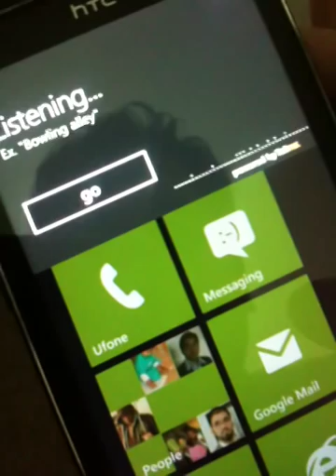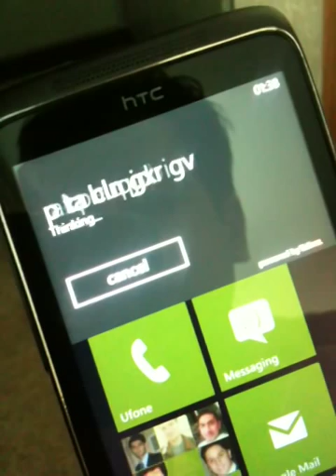HTC Trophy NODO Voice Control Amazing !